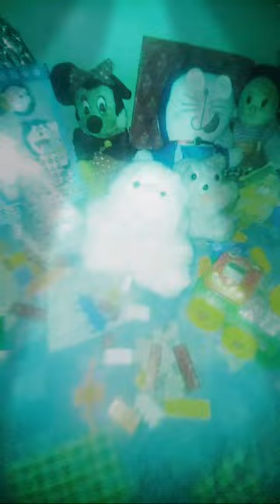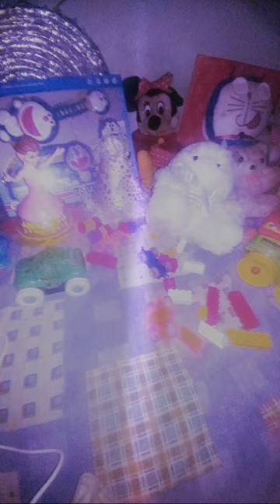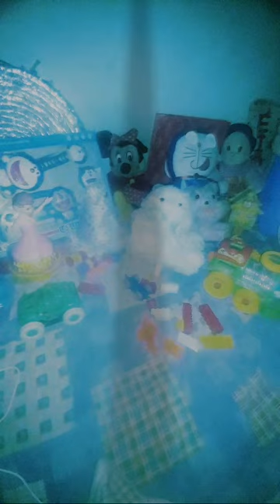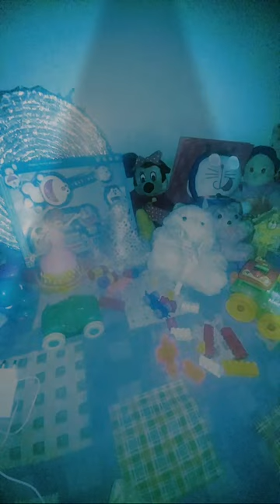How to Earn Money online YouTube Facebook Tiktok?